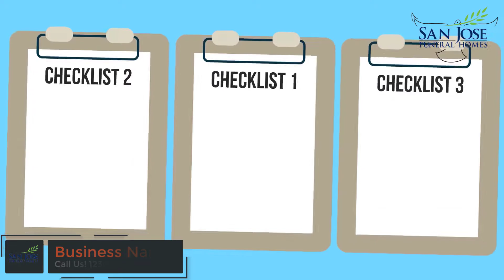Funeral Home 2D Animated Promo Video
I Will Make Funeral Home 2D Animated Promo Video

Are you giving Services like Funeral Home? Want to Catch Customers' attention and will go to spotlight your business in market place Top. You are at the right place. I will Create a Funeral Home 2D Animated Promo Video for your Business at a lower cost.